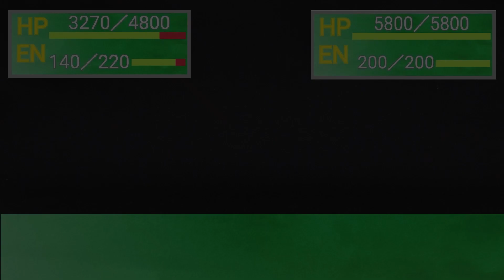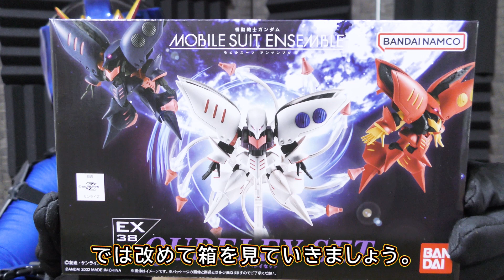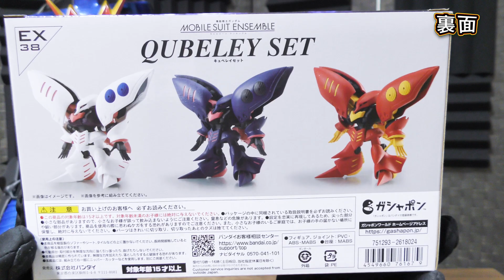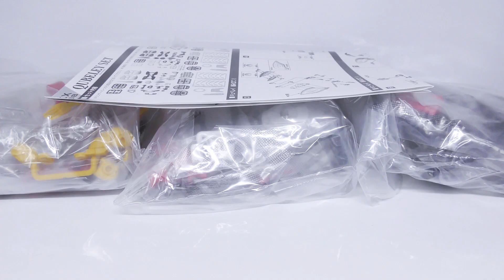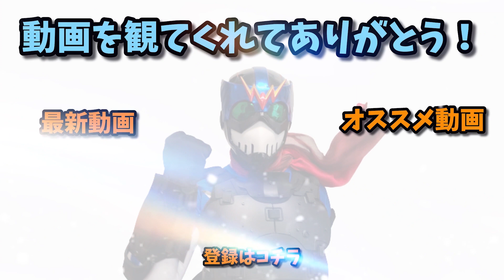【プレバン】キュベレイセットが美しすぎるぜ！【モビルスーツアンサンブル】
今回はモビルスーツアンサンブルEX38『キュベレイセット』のご紹介！
遂にキュベレイがアンサンブルになったぞ！更にこちらはキュベレイMk-Ⅱプル機とプルツー機のセット！！
これはZガンダム遊びだけじゃなく、ZZガンダム遊びも広がりんぐだぜ！
これまでのZガンダム関連の機体やZZガンダム関連の機体とも合わせてみたから楽しんでくれると嬉しいぞ！！

使用機材：
Panasonic HC-VX992MS